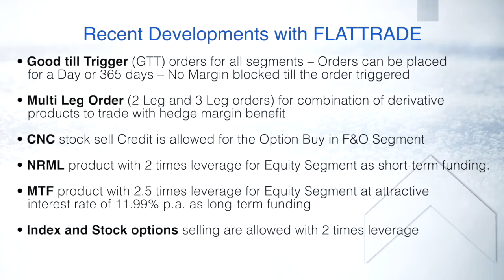Pre Market Analysis - Share Market | Flattrade | 17-08-21